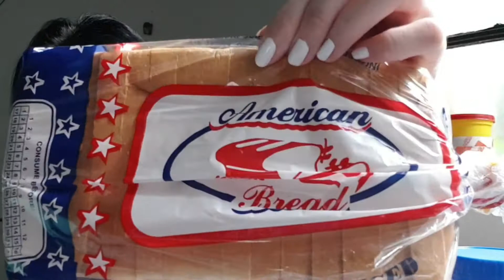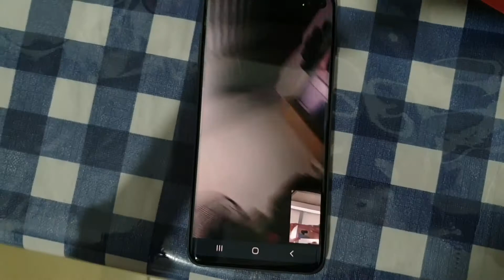Treating the Camera as my Best Friend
I dont use snapchat but if you wanna add its: kylar516